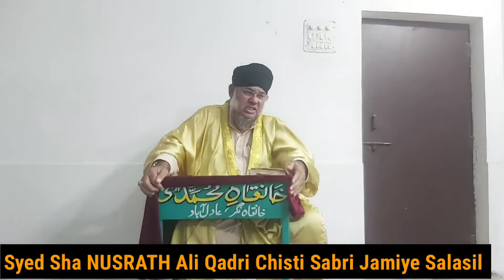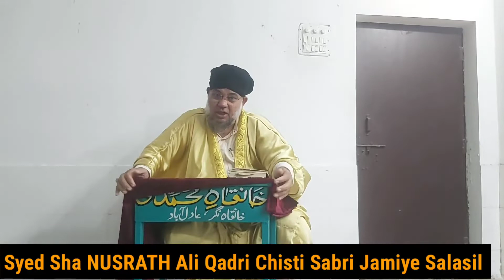Haq Ka Nizam Haq Walo Se Zahir Hota | Talimaat | Khankha Mohammadi | Syed Nusrath Ali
Syed Sha NUSRATH Ali Qadri Chisti Sabri Jamiye Salasil  !

Khankha Mohammadi Ajmeri Nusrathi !